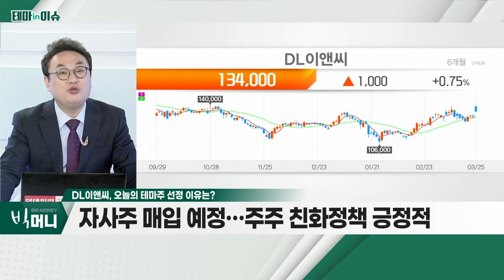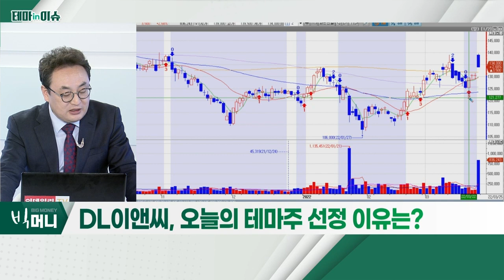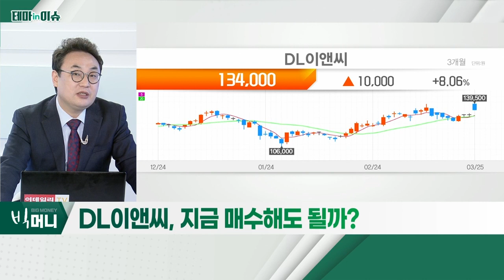DL이앤씨(375500)... 100% 무상증자 결정… "주주가치 극대화"_테마IN이슈 (20220325)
- 100% 무상증자 결정… "주주가치 극대화"
- 발행주식 총수 증가에 따른 활성화 목적
- 자사주 매입 예정… 주주친화정책 긍정적